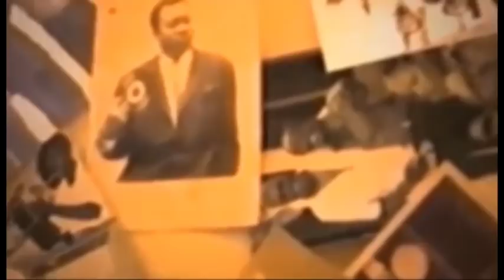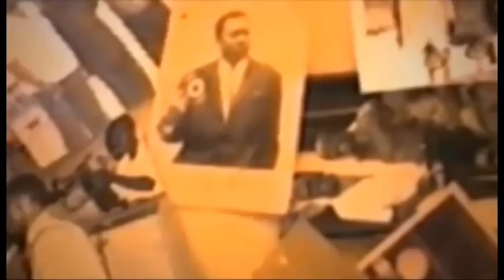URSUEL PECHANGA DEPUTE PROVINCIAL BOYOKA BA PROJET AYE NANGO NA GOUVERNEMENT EYINDI NA B'ARTISTE